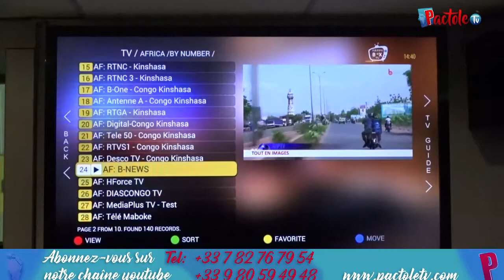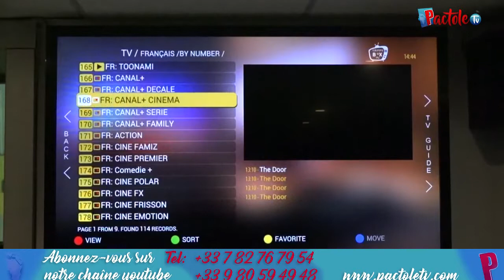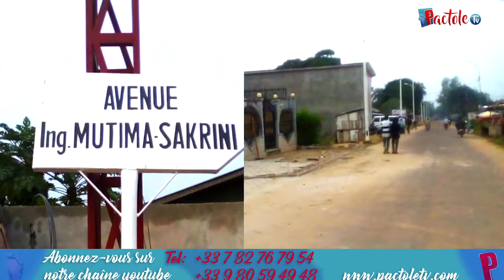Le Pouvoir et la Puissance sont nos héritages - Évangélisée Désiré VAWAMBUANA - 1 MINUTE POUR JESUS